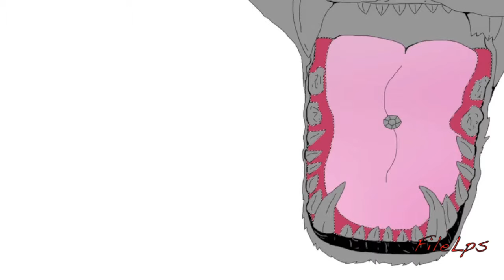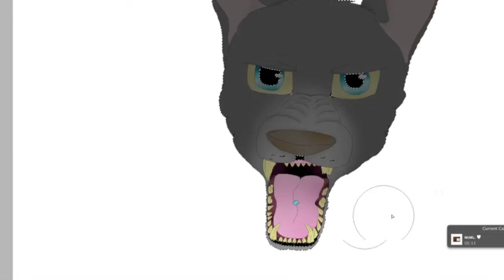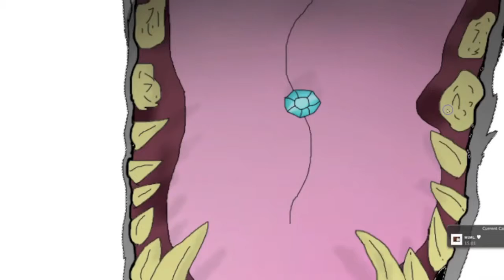Speedpaint great dane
Hallo Viewer :)

To begin, this is an old speed paint i made and it was my first time trying it with the mouth open that way :)

All the songs are named in the video!

k bai XD